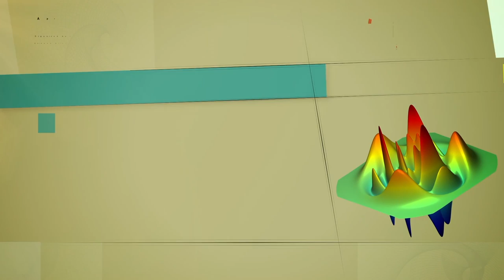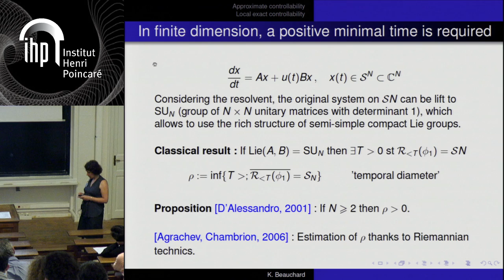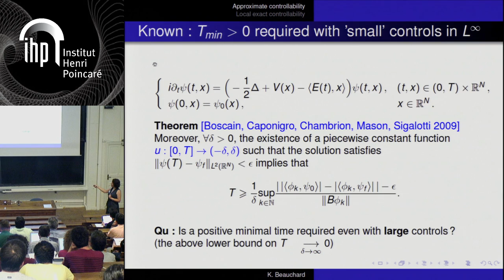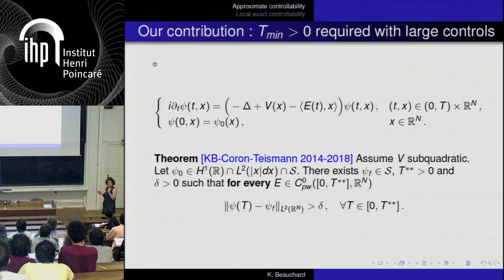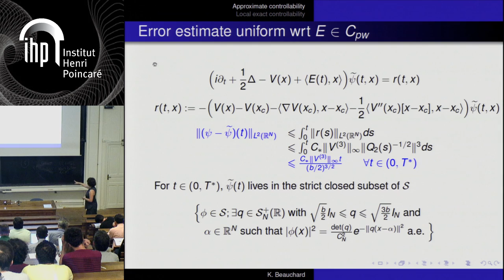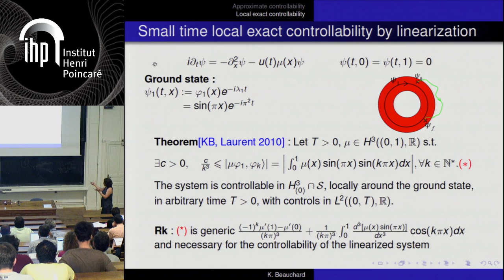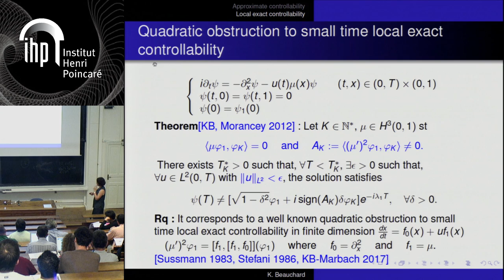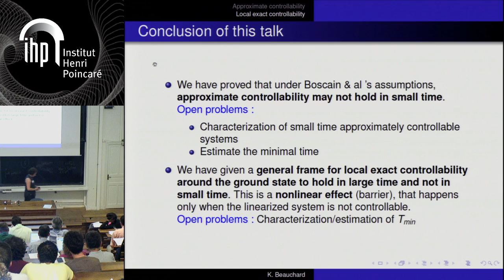Minimal time for the bilinear control of Schrodinger equations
By Karine Beauchard (ENS Rennes)
Abstract: We consider a quantum particle in a potential V(x) and a time dependent electric field E(t), which is the control. Boscain, Caponigro, Chambrion and Sigalotti proved in [2] that, under generic assumptions on V, this PDE is approximately controllable on the L2-sphere, in sufficiently large time T. We will show that approximate controllability does not hold in arbitrarily small time. Then, we will prove several exact controllability results: small time local exact controllability by linearizing technics and quadratic obstructions to small time local exact controllability.